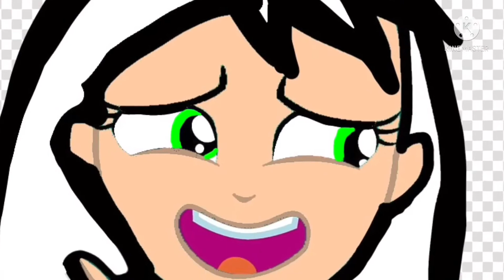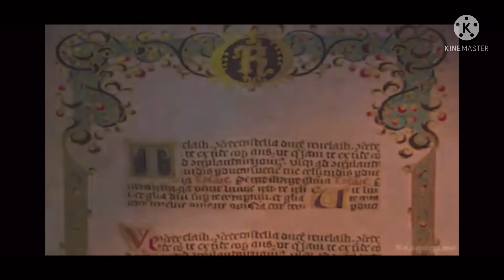Kenzi’s Adventure In Shrek Forever After Video Game Part 1